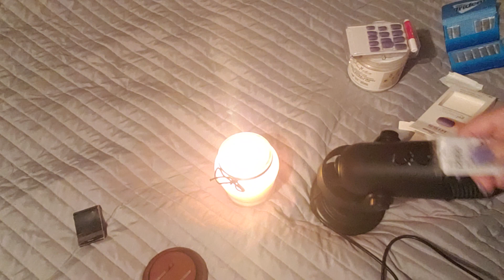ASMR Gum Tap Unintelligible Whisper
Another sound assortment for you. I hope this helps you sleep. Crackle candle, moisturize hands with oil, tals, whispered unintelligible and Gun chew. NIGHT TINGLE HEADS. 🤪🥰😴